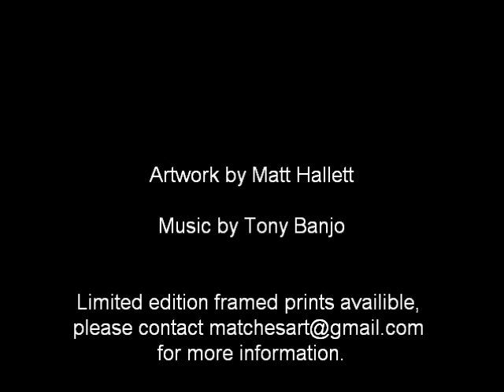Matches Art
A collection of artwork by Matt Hallett.